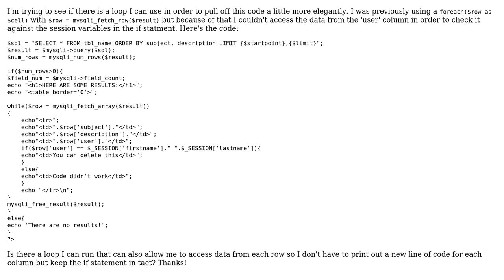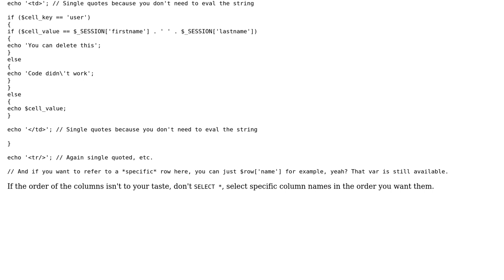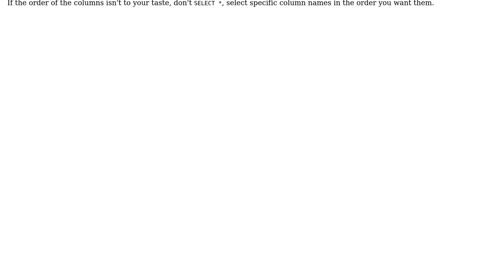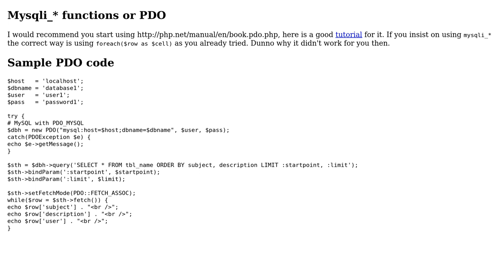Code Review: Trying to Find a Loop to use for a specific MySQL query (3 Solutions!!)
Code Review: Trying to Find a Loop to use for a specific MySQL query

With thanks & praise to God, and with thanks to the many people who have made this project possible! | Content (except music & images) licensed under CC BY-SA | Music | Images & others | With thanks to user user555 user rojoca user MxmastaMills user Gustav Bertram and the Stack Exchange Network Trademarks are property of their respective owners. You are responsible for your own actions.